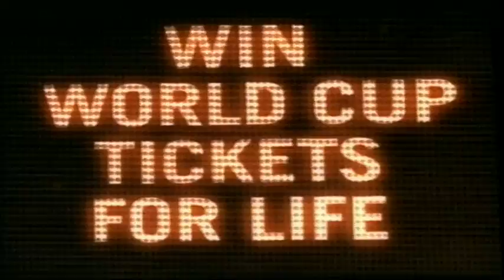Coca Cola "Life"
Directed by: Marek Losey
Agency: Publicis London